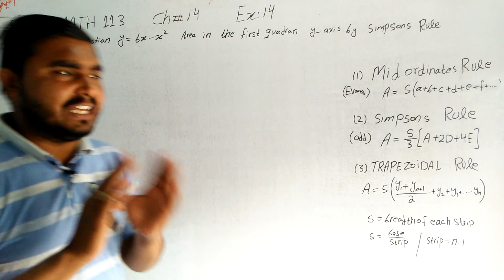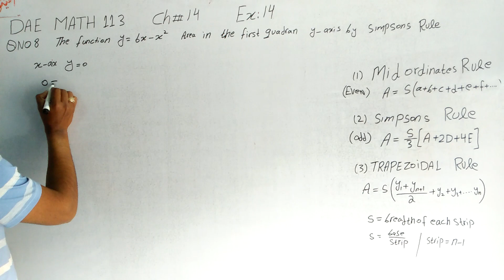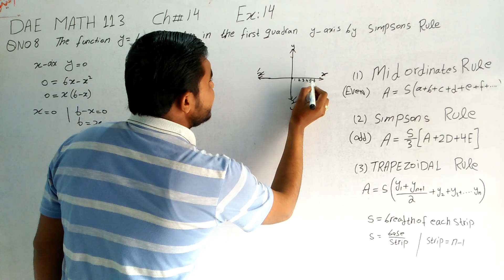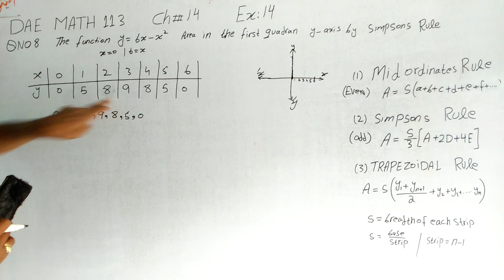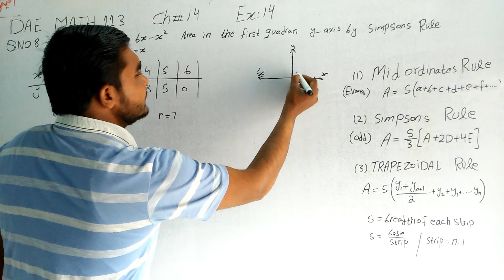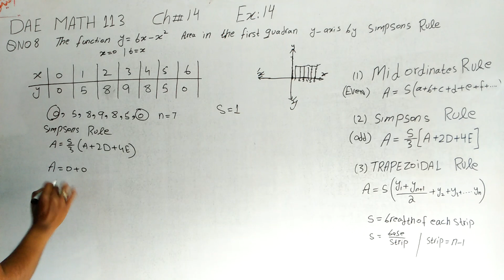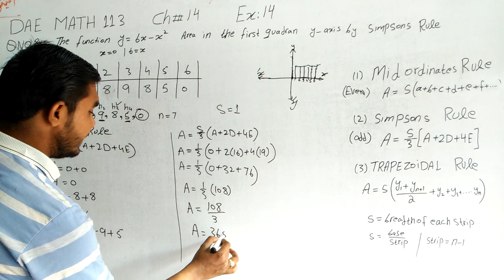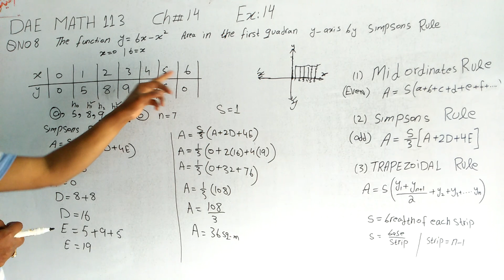DAE Math 113 1st Year || Applied Mathematics 113 ||Chapter 14|| Exercise no 14 ||Question 8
dae math 113 1st year chapter no 14 exercise no 14 question no 8 simpsone rule etmaad academy from burewala asghar sultan wtsp no 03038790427DAE Math 113 1st Year || Applied Mathematics 113 ||Chapter  14|| Exercise no 14 ||Question 8